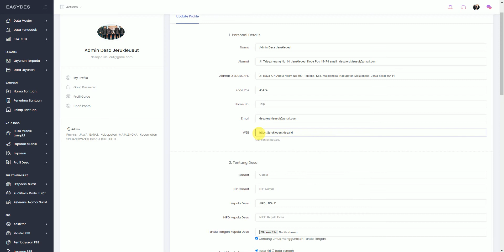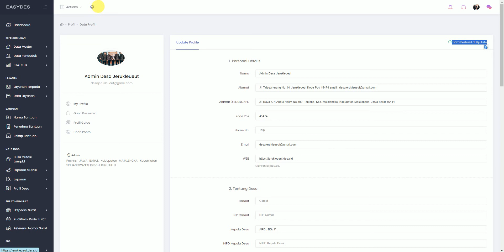Cara Membuka Link Web Desa dengan Cepat di admin easydes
Tutorial Cara Membuka Link Web Desa dengan Cepat di admin easydes